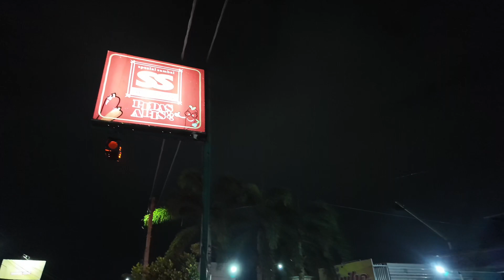Kuliner Makan Malam di Waroeng Spesial Sambal , PEDAS LIDAH TERBAKAR !!!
Di video kali ini saya akan share aktifitas saya bersama Keluarga Makan Malam di Waroeng Spesial Sambal di

Seperti apa Rasa nya ?? dan bagaimana keseruan Makan Malam nya ??

Yuk kita cek video lengkapnya !!!